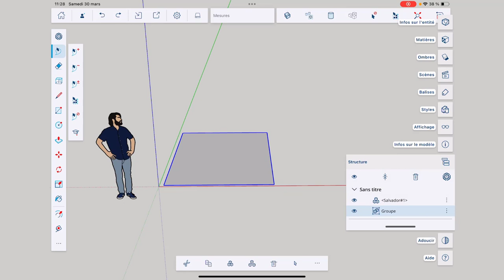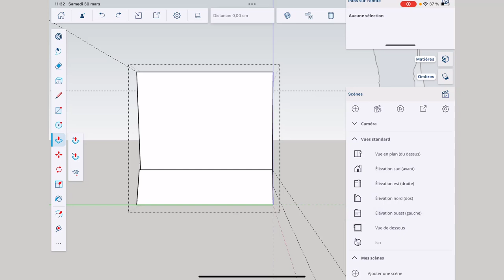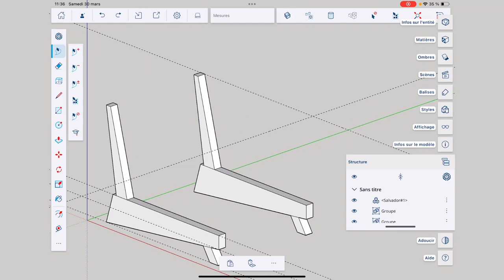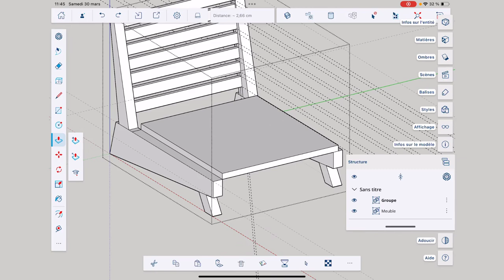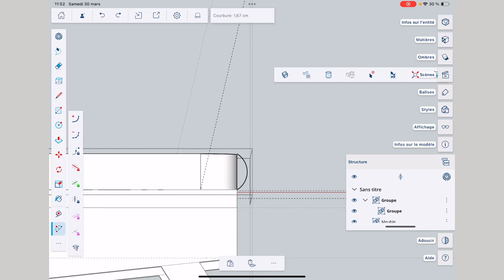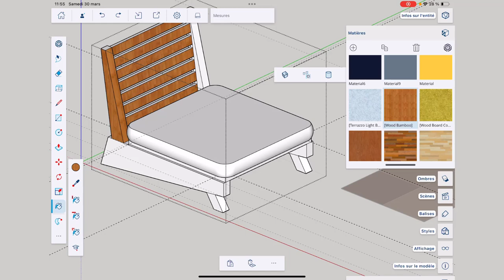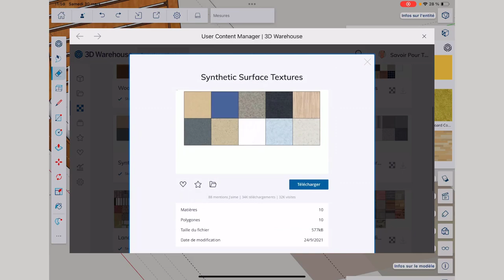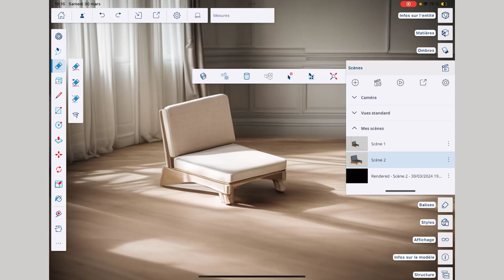Sketchup Go pour iPad - 06 - Création d'un fauteuil Relax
Cela fait un petit moment que je n'avais pas fait de création simple sur Ipad avec Sketchup, on va donc s'amuser à créer, texturer puis mettre en valeur un fauteuil en bois de type RELAX